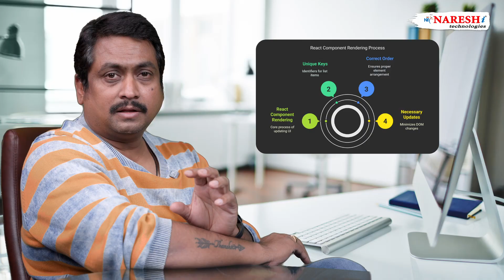Why is ‘key’ Required in React Iterations? | ReactJS Interview FAQ Explained | Naresh IT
👋 Welcome to React Interview FAQs by Naresh i Technologies!
In this session, we answer a frequently asked frontend interview question:
🧠 "Why do we need to define a key for every iterating item in React?"

🎯 You’ll Learn:
✅ What happens when rendering lists with .map()
✅ Why React throws warnings without key
✅ How keys help React identify, update & delete elements efficiently
✅ Best practices for assigning unique keys
✅ Performance and re-rendering improvements using key

📌 Pro Tip: Always use a stable and unique key — avoid using array indexes in dynamic lists!

🔁 Perfect explanation for freshers and working professionals preparing for React interviews.

💬 Drop your React questions in the comments — we’ll answer them in the next video!